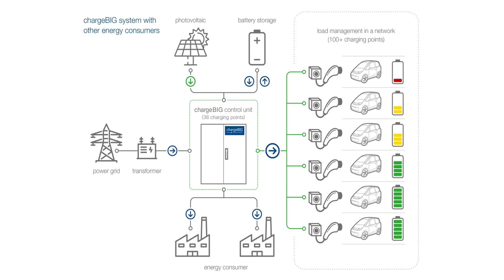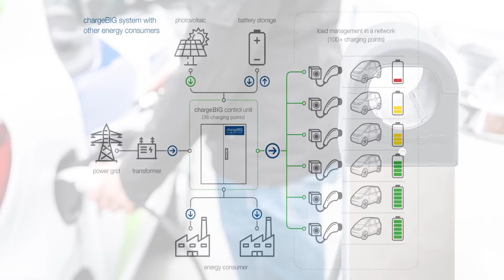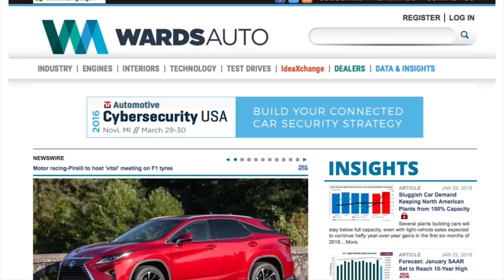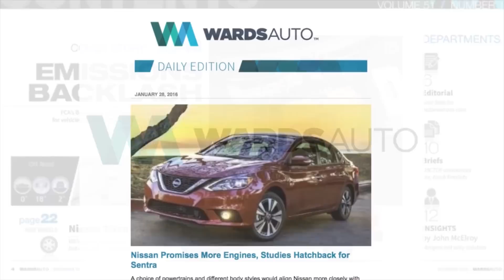Musk Promises “Massive Wave Of New Products”; Renault to Split BEV & ICE - Autoline Daily 3299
0:08 Musk Promises Massive Wave of New Products
1:41 Renault To Split BEV & ICE Business
2:10 Alarm Bells Go Off At R-N-M Alliance
3:44 Mahle Develops Inexpensive EV Charging System
4:29 Continental Stops Wrong-Way Drivers
5:35 BMW Goes With “Green” Wheels
6:25 Ford E-Transit in Production in Turkey
7:11 Smart Is Back with an EV
7:49 Citroen C4 Goes Electric
8:31 Jeep’s Latest Moab Concepts